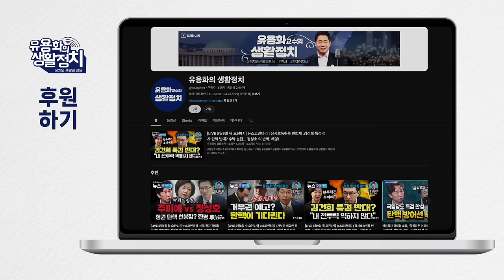윤석열은 한동훈을 대표로 보지 않는다 ㆍ밟아야 할 부하 한동훈 . 김용현 장관 지명은 윤석열 자기 방어다 [김종대의 작두]